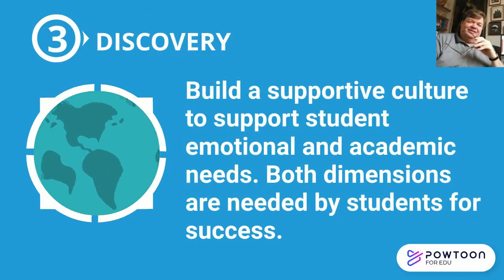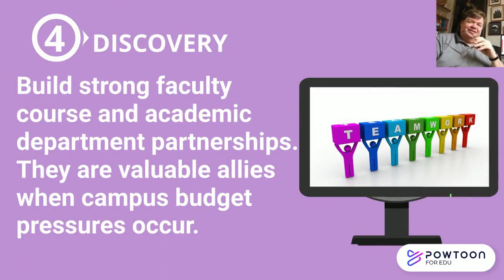David Arendale's History of Integrated Learning Course: Creation, Conflict, and Survival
This short video tells the story how in 1972 the Integrated Learning (IL) course was developed at the University of Minnesota to meet the academic and cultural transition needs of their TRIO Upward Bound summer bridge program students as they prepared to enter college. The IL course was an early example of a linked course learning community. A historically-challenging college content course such as Introduction to Anatomy and Physiology or Law in Society was linked with an IL course. The IL course is essentially an academic support class customized to use the content of its companion class as a context for mastering learning strategies and orienting students to the rigor of the college learning environment. The history of the IL course prov